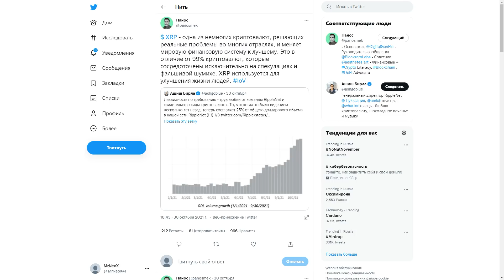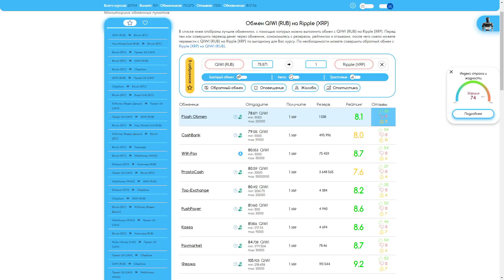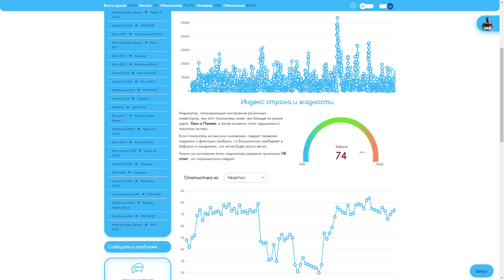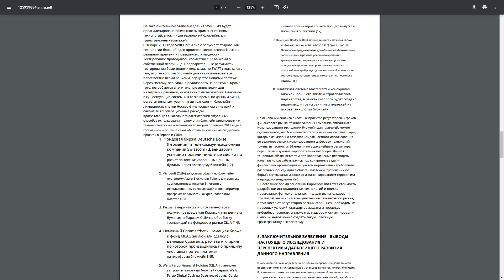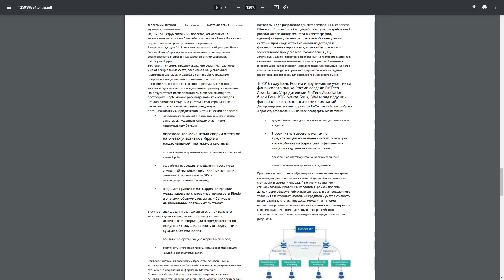ЦБ России тестирует Ripple XRP by KursoFF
Stellar (XLM):  GDK77WTLQEYLRROVVWQI7LZ3C6RKO7DSNGSPOVPIG2VTWGDPBMOES37X

Биткоин (BTC): 35gwvXCabSBfk3BeEkrSBxPrW6nyfu66CX

Эфириум (ETH): 0xc0b029c383666fcf2a74058c52da8139db83b136
🚀 Купить XRP и Bitcoin можно тут + Лучшая Биржа Криптовалют (№1 в Мире)